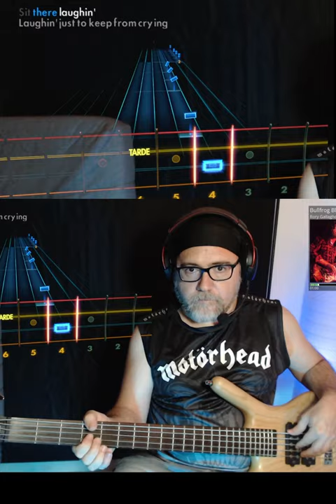rorygallagher bullfrog bullfrogblues